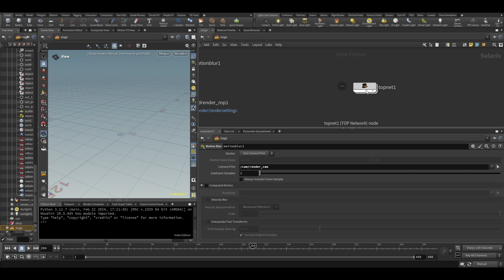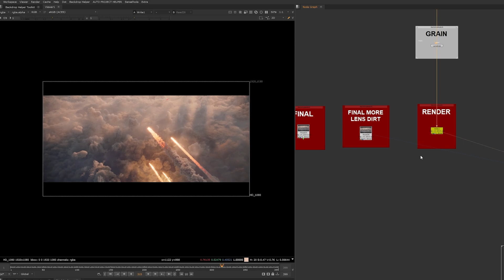Cinematic Asteroids & Clouds: Houdini & Nuke Deep Compositing Course TRAILER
Hello everyone welcome to this Houdini + Nuke Deep Compositing (Cloud & Asteroid)
This Course include Houdini and Nuke Chapters you can buy them separately or as a Bundle too.

"I Will Upload The Part one of this course (comp) on my channel so guys will get the idea about the course"

First 10 People Will Get Discount On The Course Please Check out the Courses: